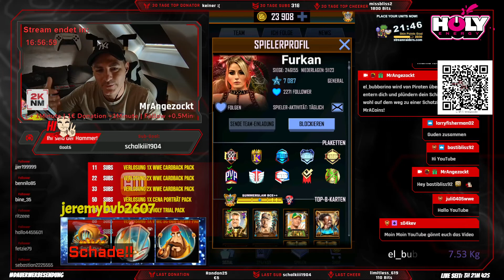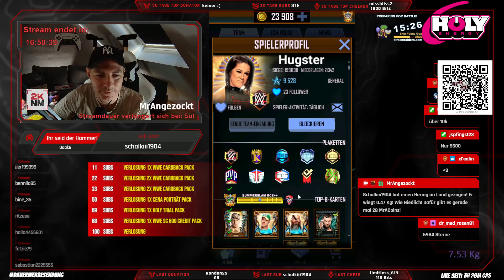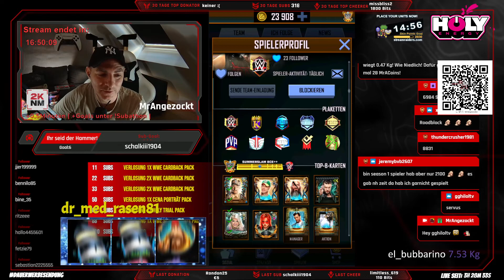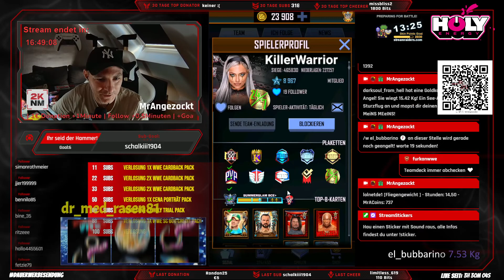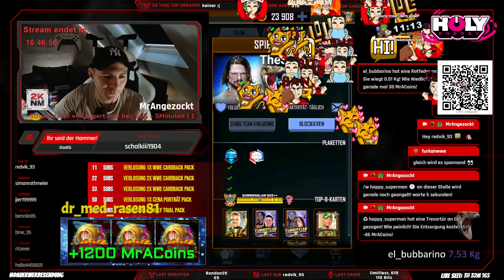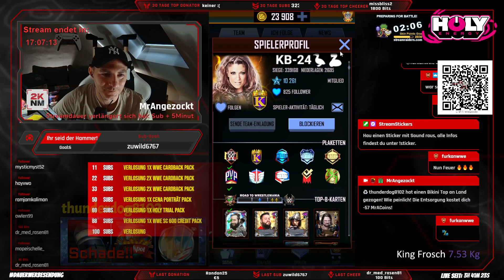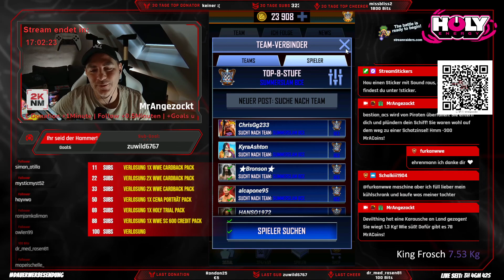Deckcheck + Verlosung - beste Karten in SuperCard *uncut* | Season 8 Ronin | WWE SuperCard deutsch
Sei auf dem neusten Stand und schließe dich der Community an!